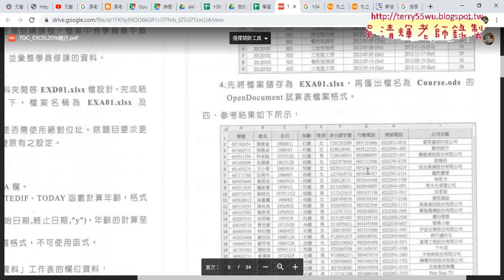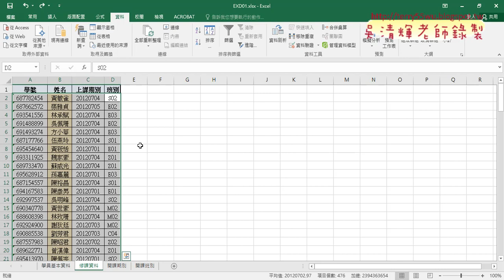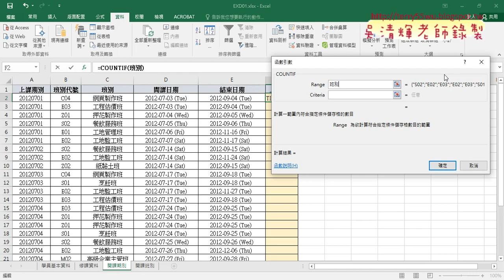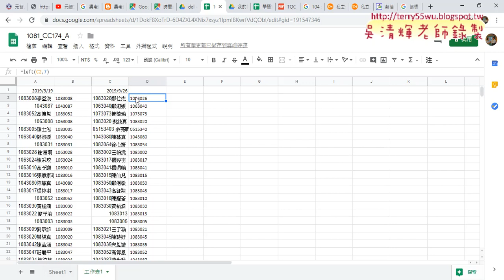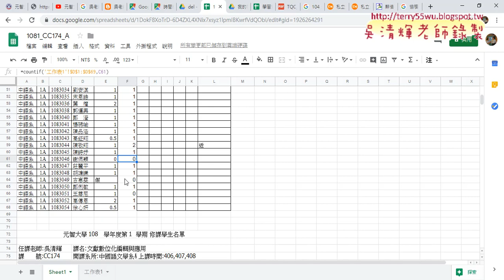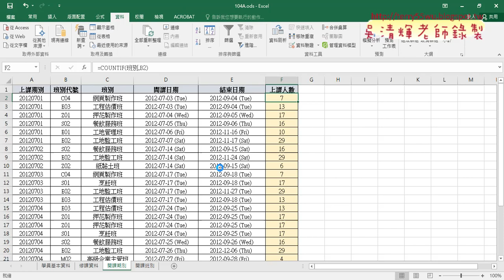04 用COUNTIF計算人數